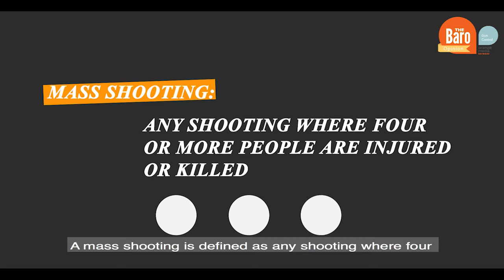Make America Think Again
Daily Barometer Columnist Delaney Shea tackles the issue of gun control.

The opinions expressed in this video do not necessarily reflect the opinions of The Daily Barometer staff, Orange Media Network or Oregon State University.